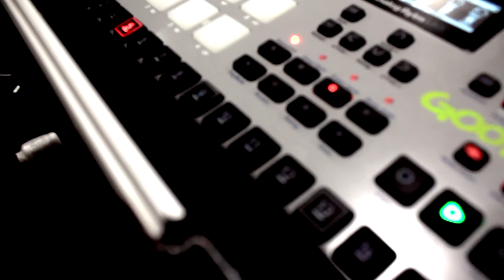ZEN Session - Hidden Intro - Instrumental - Minimoog model D, OB6, Jupiter XM & Elektron Analog Rytm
Zen Episode 44 by Joy
Instrumental